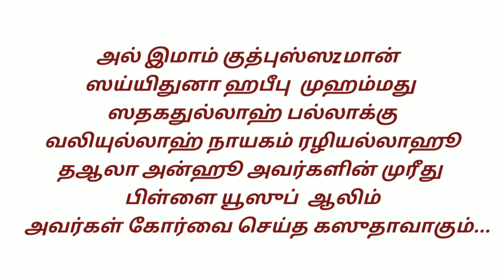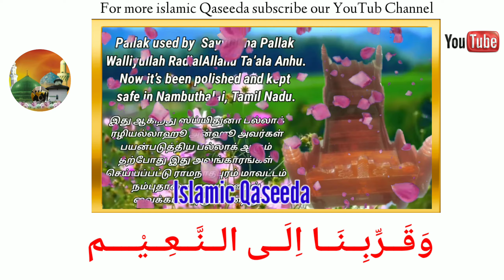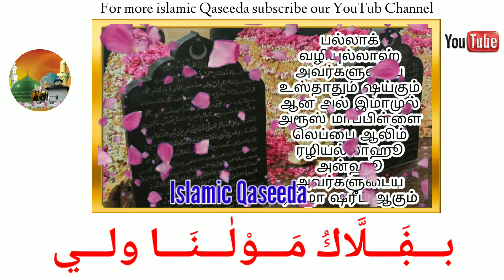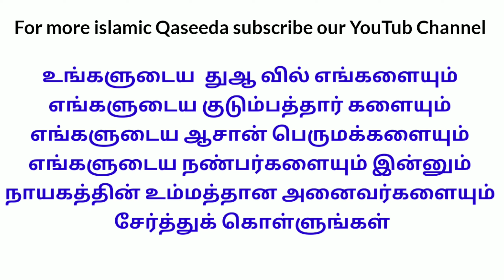Sayyidina pallak valiyullah Nayagam Nayagam thavasul baith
Quthubu  Asheikh Habib Muhammad Sadaqatullah (Radiyallahu Ta'ala anhu) (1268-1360 AH/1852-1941 AD), popularly known as Pallak Waliyullah or “the palanquin saint”, was a nephew and Khalifah of Imam al-‘Arus Asheikh  Sayyid Muhammad Ibn  Ahmad Lebbai Aalim (Radiyallahu Ta'ala anhu)  (the eponymous founder of the ‘Arusi branch of the Qadiri Sufi order). He was a scholar of the Arabic language and an acclaimed saint whose karamat or “miracle working” were manifest.

Together with his spiritual master, he went to the Hijaz and visited other parts of the Islamic world in 1870. On return, he visited many parts of India and Sri Lanka as a missionary. In his twilight years, he was carried from town to town in a palanquin (before the advent of automobiles) to deliver religious discourses and render spiritual counsels.

wafath  on 26 Rabi’ al-Akhir 1360 and was laid to rest in a compound by the coast at Kilakkarai, Tamil Nadu, India.